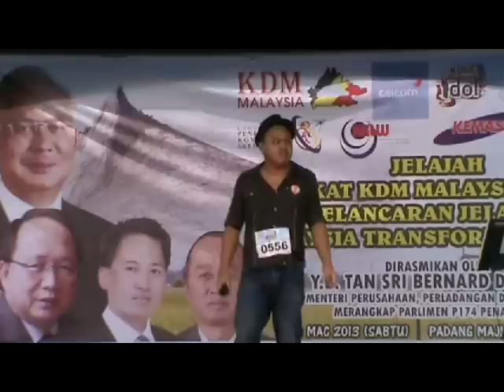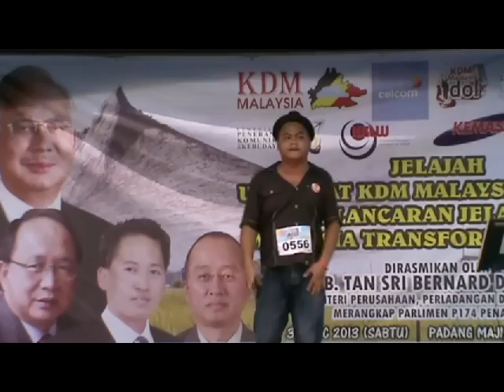PPANG AUDITION 556-9G Hendry Francis- Kiulu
Kdm Malaysia idol audition at Penampang on 30th March 2013

he has collected 9 greens so should be in the top 70

No copyright violations for concerts and events organised by KDM Malaysia, Sabah.